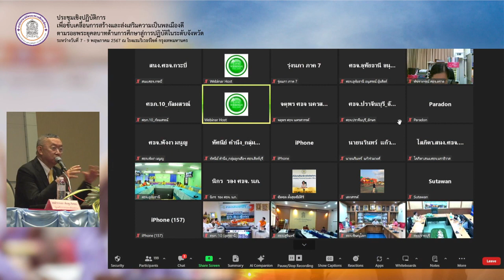รมว มอบนโยบาย